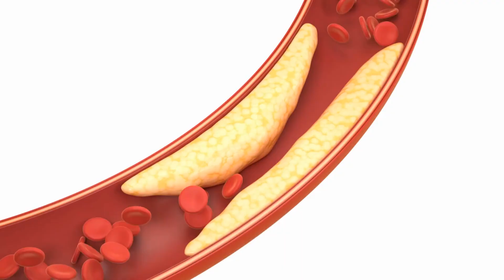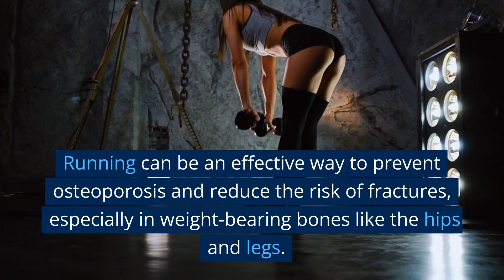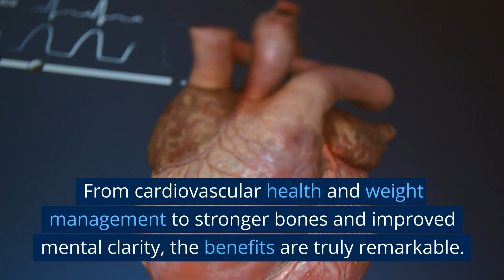What Happens To Your Body When You Run 30 Minutes Every Day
Unlock the amazing benefits of running for just 30 minutes daily in this informative 10-minute YouTube video. Discover how running improves cardiovascular health, aids weight management, strengthens bones, enhances mental well-being, promotes better sleep, boosts energy levels, and potentially increases longevity. Explore the science behind running and witness the transformative impact it can have on your body. Lace up your shoes, hit the pavement, and experience the incredible changes that a daily 30-minute run can bring to your overall health and well-being. Don't miss out on this opportunity to improve your life one stride at a time!